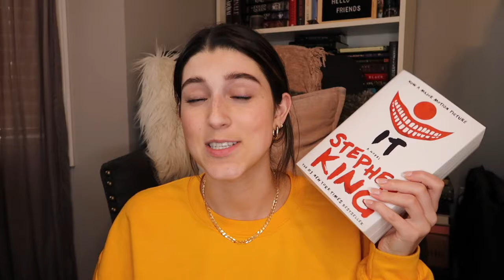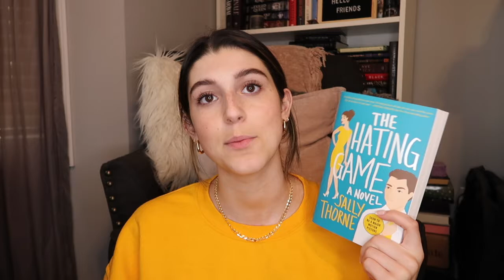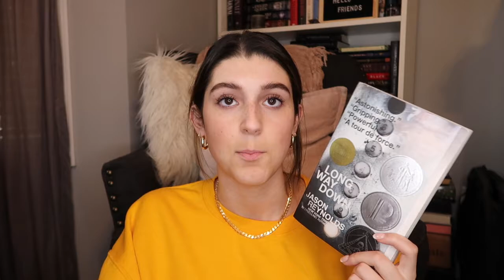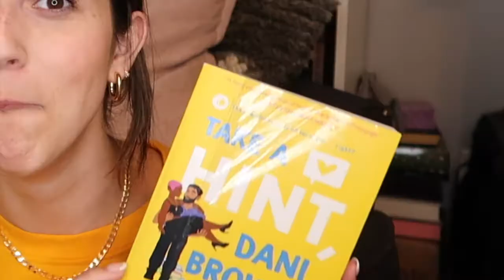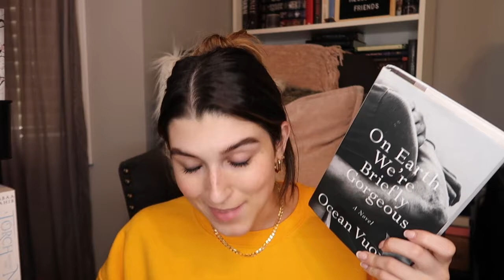(a very belated) birthday book haul :)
my birthday was february 8th and these are the books I received!